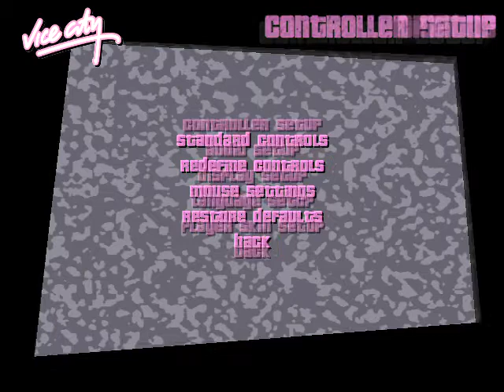Er kan altijd wat fout gaan in gta - GTA Vice City #4.5